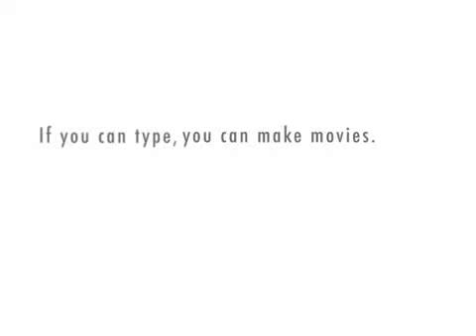Party at the Crackhouse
Hollywood jo no e wants to have a party at the crackhouse but YM is worried about getting evicted.